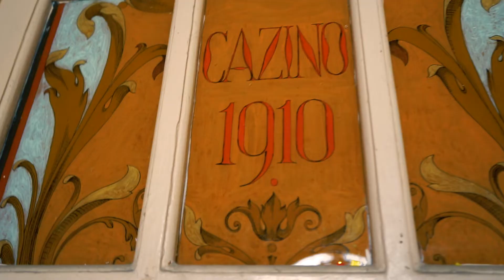The Casino Job -Fashion Statement-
It`s all about the look
A video filmed in the famous Constanta Casino for a clothing brand
Content RECreators is a specialist in producing jaw-dropping, shareable video content with strong artistic merit.
From extended story-led content to seedable digital video, why not get in touch to tell your story as only we can
Whether you have a brand, or just selling products through eCommerce.
Join us as we take a trip in the creative process and help sell your brand.